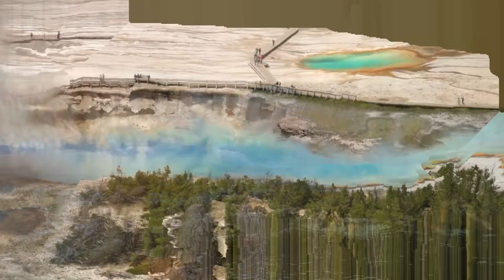World's Best Places to Visit | Yellowstone National Park - in the United States of America Trailer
Land of Wonder; Preserve for All
On March 1, 1872, Yellowstone became the first national park for all to enjoy the unique hydrothermal and geologic wonders. People from around the world have been drawn to Yellowstone to witness these wonders for themselves. Now, millions of people come to Yellowstone each year.

Yellowstone National Park is a nearly 3,500-sq.-mile wilderness recreation area atop a volcanic hot spot. Mostly in Wyoming, the park spreads into parts of Montana and Idaho too. Yellowstone features dramatic canyons, alpine rivers, lush forests, hot springs and gushing geysers, including its most famous, Old Faithful. It's also home to hundreds of animal species, including bears, wolves, bison, elk and antelope. ― Google
Address: United States
Hours: Open 24 hours
Area: 8,991 km²
Established: March 1, 1872
Management: National Park Service
Nearest town: West Yellowstone
Region: The Americas
UNESCO Site Id: 28